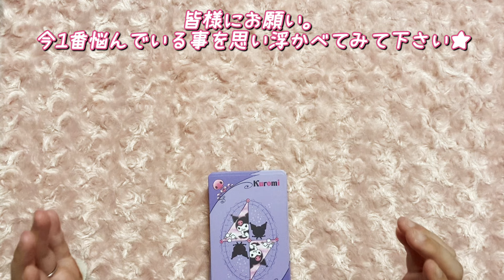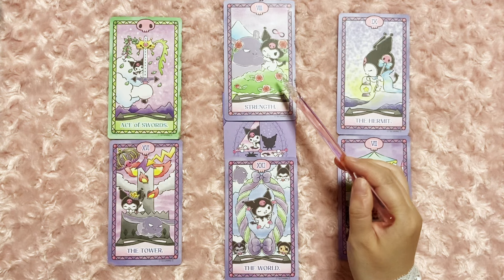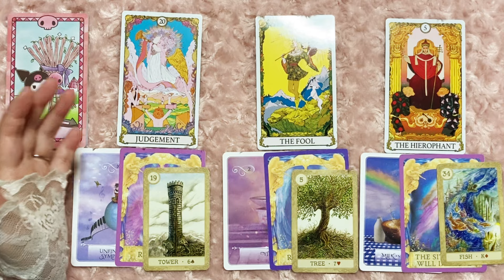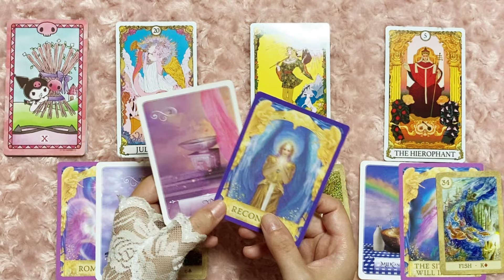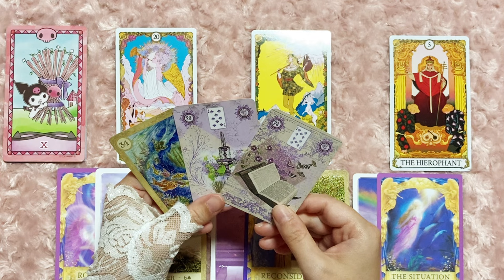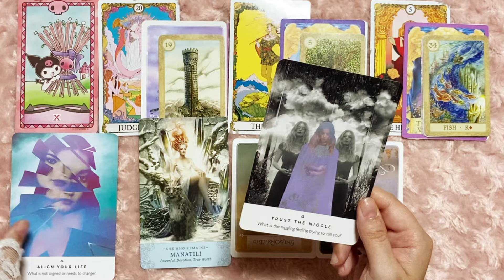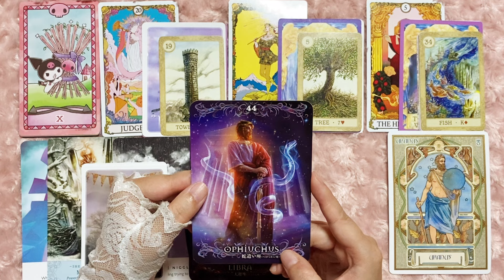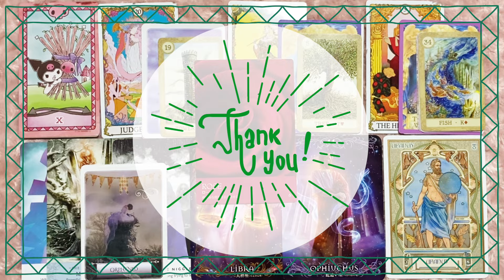【タロット占い】射手座さん ♐️ これから先1か月の運勢🔮✨【見た時がタイミング】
00:35 リーディングスタート！
タイムスタンプをご利用下さい🕰️

今回も沢山の方へ向けたリーディングとなっておりますのでピンとくるメッセージは受け取って頂いて、ピンとこないメッセージはスルーして頂いて大丈夫です❣

今回は射手座さんのこれから先1ヶ月の運勢をリーディング致しました🔮✨
本来の自分を取り戻して、自信を持って決断していきましょう❣️
是非動画本編もご覧くださいませ⭐️

X→/yuesuke3

★ジャンル→占い、タロット、ゆえママ
格安価格の千円やワンコイン鑑定もしております♪鑑定の質はそのままに格安価格で個人鑑定をさせて頂いております！
興味のある方は是非ご利用下さい☆